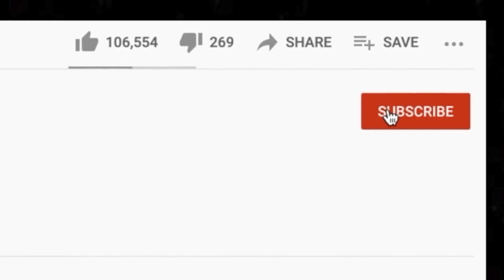🎵 Darius Rucker - Alright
BTC address: bc1qnk9au02dt90pafnl2tzcq8r4jj67n0h5g82fgj
ETH address: 0x5693df730D342E11DcABbE0BCeE801A5910725d1
XRP address: r4wVQdYAcN3bov8oERmBWgcUHSszDv3HDS

🍼 OUR BABY REGISTRY ⬇